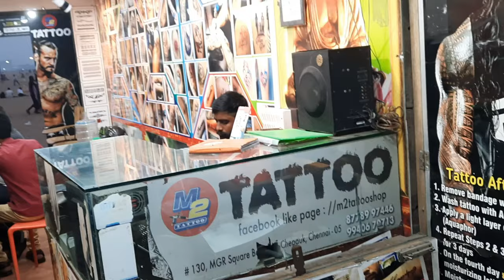chennai marina Berch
malaysia Penang bridge